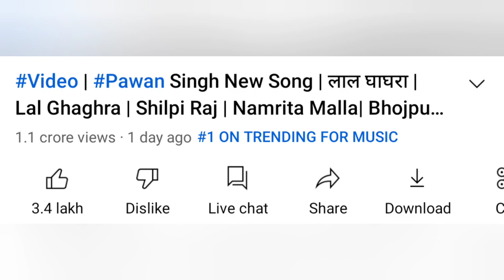नम्रता मल्ला और शिल्पी राज ने जमकर तारीफ की पावर स्टार पवन सिंह की l